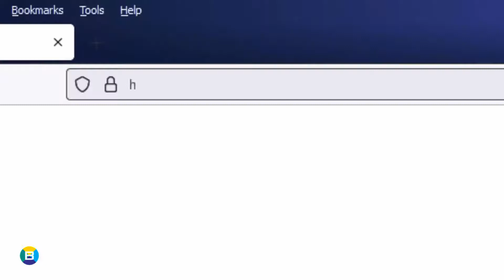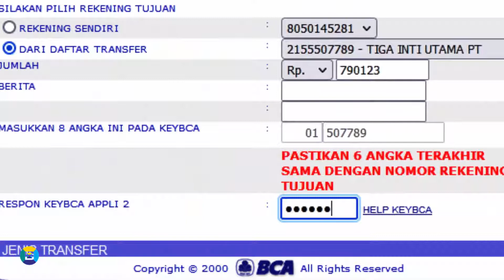Cara Transfer Dana ke Triv Lewat BCA untuk Top Up PayPal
Langkah detail cara transfer dana ke Triv lewat BCA untuk Top Up PayPal. Langsung mulai. Gambar jelas dan mudah dipahami